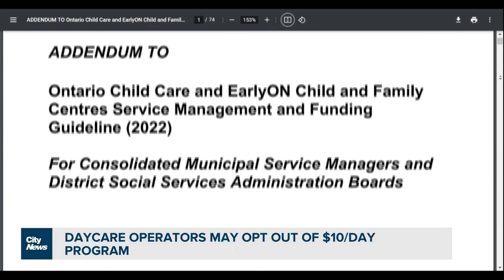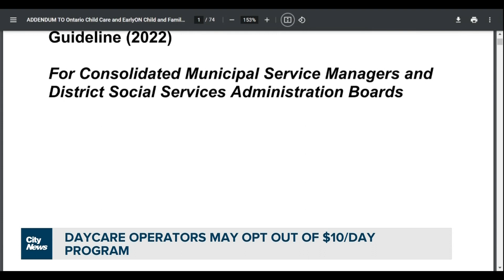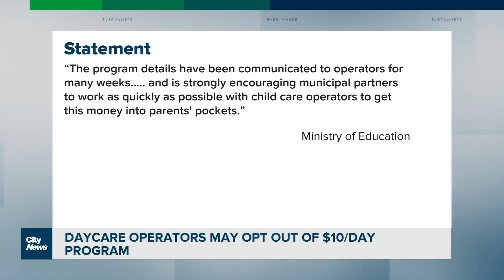Daycare operators on the fence about opting in to $10/day childcare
The 10 dollar a day childcare program many parents have been waiting for, is not mandatory and many daycare operators across Ontario are on the fence about opting in – Shauna Hunt with the concerns and what this could mean for parents.